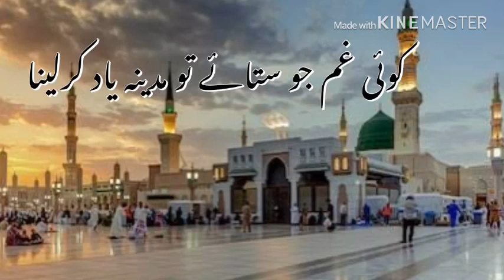Madina yaad karlena || Ahmed raza sadiq attari